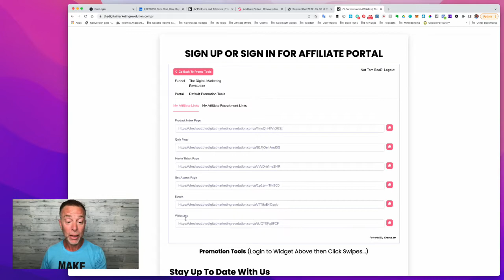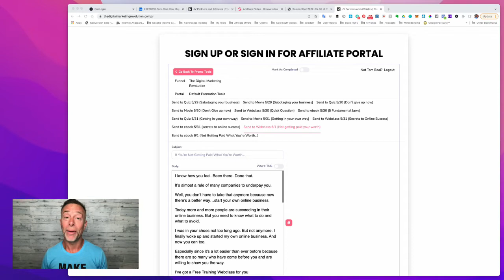Happy Memorial Day!